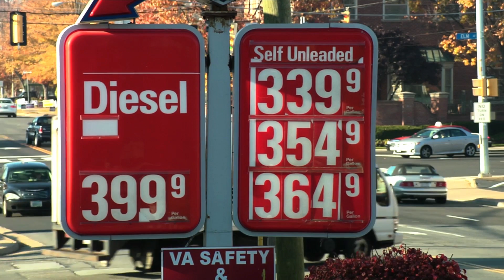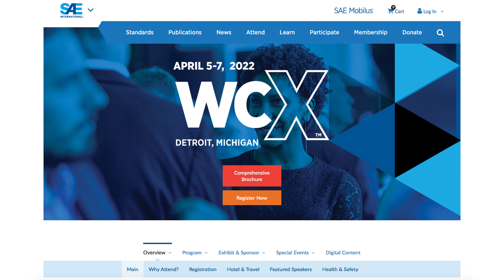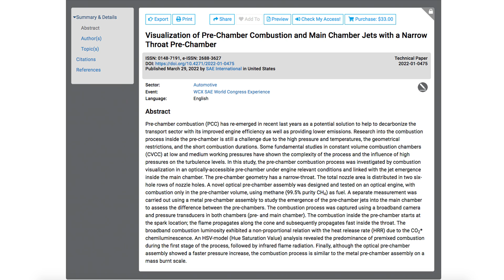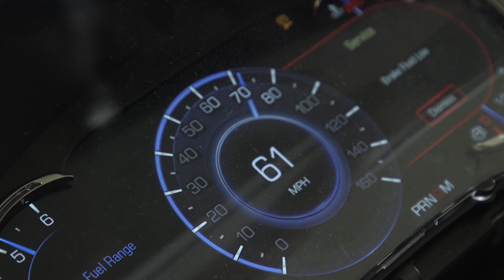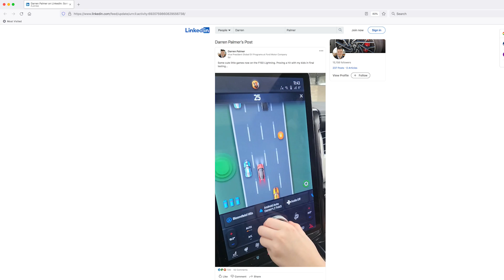EV Battery Cell Costs Jump 52%; BMW's New 7 Series Stuns - Autoline Daily 3307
0:08 EV Battery Cell Costs Jump +52%
0:49 China to Ax Free Plates for PHEVs
1:41 Auto Engineers Devour ICE Tech Papers
3:17 BMW’s Stunning New 7 Series
5:34 Lexus Rolls Out Its First BEV
7:46 Magna & LG To Make EV Parts for GM
8:12 Schaeffler Secures Rare Earths from Europe
8:46 GKN Says All EVs Going 800v
9:27 Ford Lightning Screen Plays Video Games